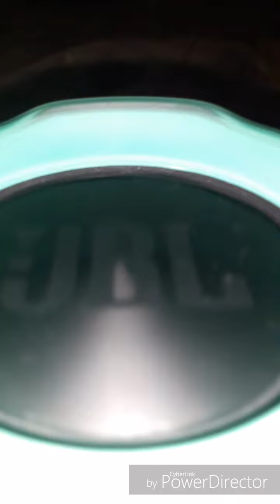JBL Charge 3 (bass test)